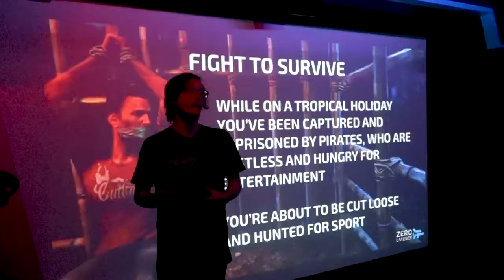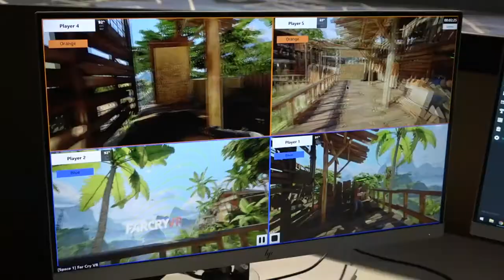myGC visits Zero Latency Gold Coast for the release of our new Far Cry VR game.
Check out this awesome video from the recent myGC visit to Zero Latency Gold Coast for the release of our new Far Cry VR game.

Are you ready to dive into insanity?

Play the new Far Cry VR today at Zero Latency Gold Coast!